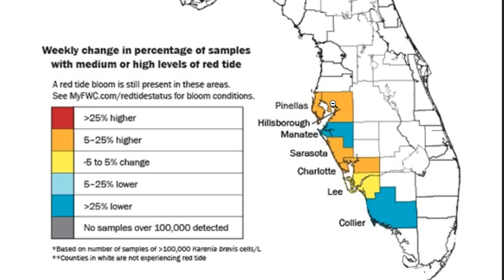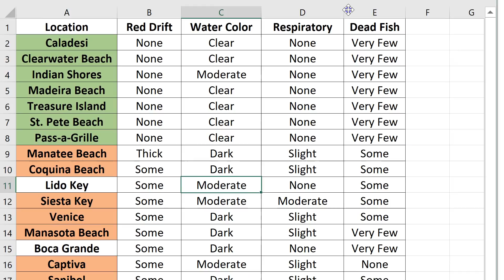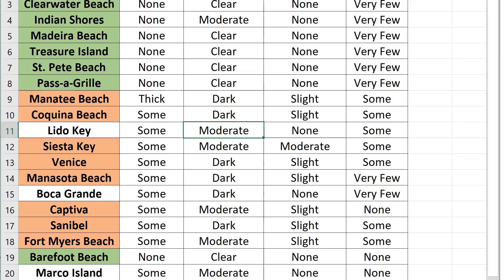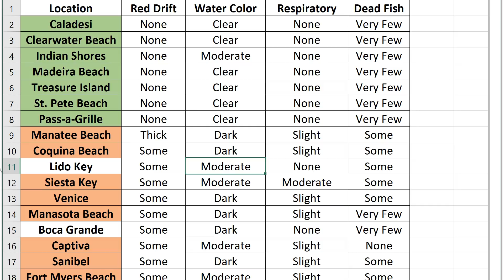RED TIDE STATUS | August 31, 2018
☠RED TIDE STATUS (August 31)☠: 150 miles of SW Florida coastline is being impacted by a bloom that is larger than the state of Delaware. Karenia brevis concentrations have increased along Hillsborough, Pinellas, Sarasota, & Charlotte County shorelines.

🐬DEADLY TOLL: Casualty numbers have risen to 115 manatees, 354 sea turtles, 48 dolphins, & hundreds of thousands of fish, shellfish, eels.

🏖GOING TO THE BEACH THIS WEEKEND? I'd give the go ahead for beach-goers in Pinellas County (Clearwater, St. Pete Beach, etc). K. brev is in the low range with very minimal reports of fish kill & no respiratory irritation. Leave the beach if you have itchy skin/eyes or a cough. Avoid most of Manatee, Sarasota, Charlotte, Lee, & Collier Co. beaches. Check out the video for a detailed list of conditions at a beach near you.

🗓SHORT-TERM FORECAST: Karenia brevis (and associated toxins) are going to drift to the NW over the next week. A northwest movement is not good news as it starts to impact previously pristine water. BUT, northwest movement keeps red tide largely offshore. On the other hand, an extended period of west or SW winds would potentially be catastrophic for Pinellas beaches... bringing the feared murky water & dead fish ashore. Fortunately, winds will have an easterly component for the foreseable future.

🗓LONG-TERM FORECAST: Chlorophyll and algae levels have dropped, just a bit, offshore of Sanibel Island. This area has been ground zero for the 2017/18 red tide. Any improvement, albeit slight, is welcome ... and perhaps a harbringer of things to come? Unfortunately, there isn't a drastic end in sight. Dead fish & dying k.brev will continue to consume Gulf oxygen which will result in additional fish kill.

⚠️GREATEST CONCERN: High concentrations of k. brev have just been observed 10 miles offshore of Pinellas County. Lets hope that this area of the bloom dissipates before winds/currently shift.

🤔WHY ARE WE HAVING THIS BLOOM & WHAT CAN BE DONE? Yes, k. brev is naturally occuring & even has beneficial characteristics in LOW concentrations. But, humans have given k. brev a booster shot, which is leading to longer & more frequent red tide outbreaks. Lake O discharges should be reduced to near zero in C43/44, leading to the Gulf & Atlantic. Additional stormwater treatment areas are needed south of lake and filtered water should be sent into the Everglades. Phosphorus & Nitrogen from Big Sugar, septic tanks, and cattle farms needs to be reduced. There's even a source of nitrates from rainwater, which leads back to automobile usage and factory pollution.